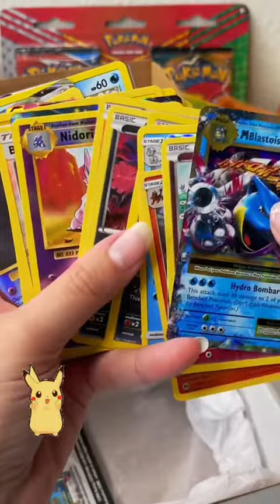Pokemon pulls!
I'll be posting the best pulls I can find daily!